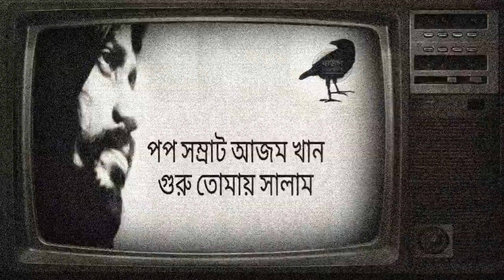এই যে দুনিয়ায় আসল আর আসল নাই | হাইকোটের মাজারে | পপ সম্রাট আজম খান | গুরু তোমায় সালাম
হাইকোর্টের মাজারে, কত ফকির ঘোরে,
কয় জনায় আসল ফকির
প্রেমেরও বাজারে, কত প্রেমিক ঘোরে,
কয় জনায় আসল প্রেমিক

পপ সম্রাট গুরু আজম খান
গুরু তোমায় সালাম